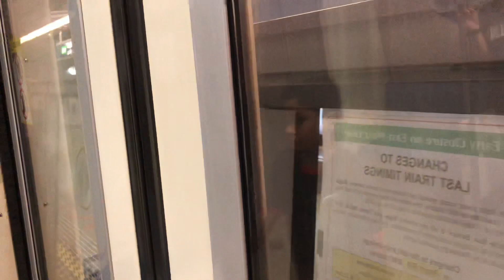[24th Anniversary][SMRT] Siemens C651 (201/202) from Tampines to Pasir Ris(1)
02/05/2019 marks the 24th year for revenue service for the C651.